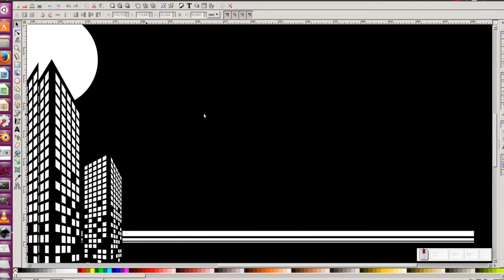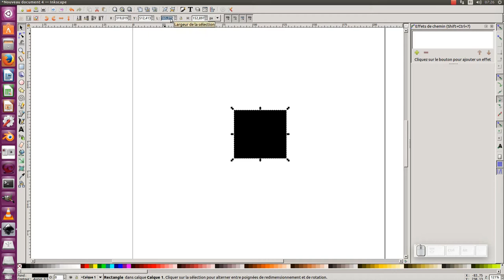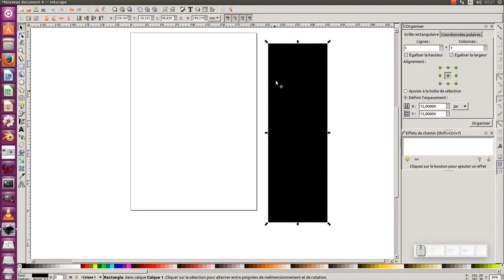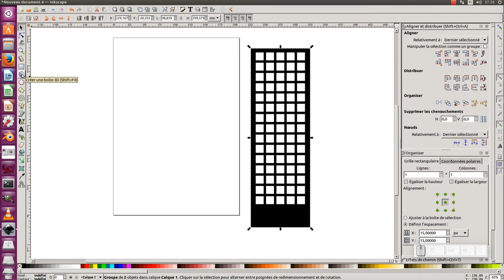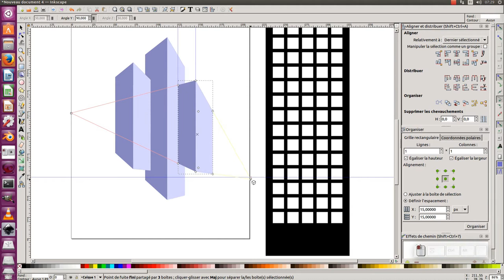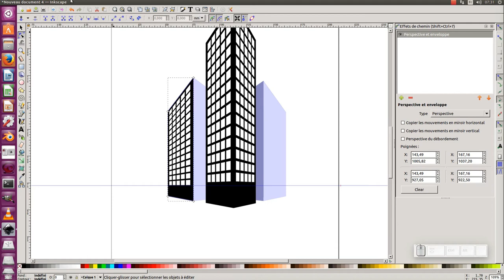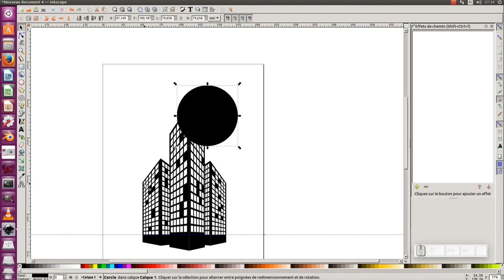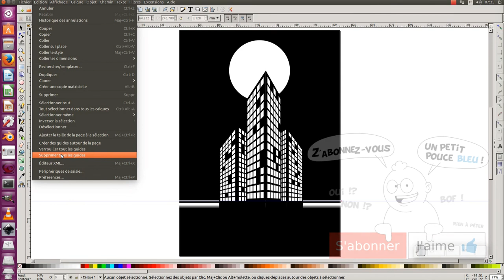Tuto inkscape 0.92 : Illustration d'immeubles en noir et blanc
Nous allons découvrir au travers de ce tuto, comment créer une illustration en noir et blanc avec trois immeubles en utilisant la version 0.92.2 d'inkscape.
Nous utiliserons l'outil "créer des rectangles et des carrés", la fonction "organiser", puis l'outil "créer une boite 3D", et l'effets de chemin "perspective et enveloppe"